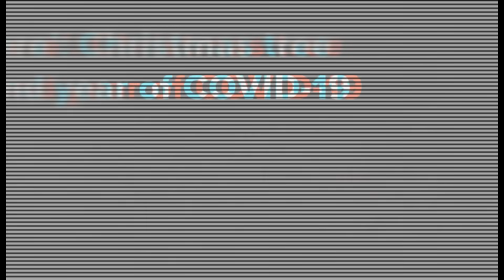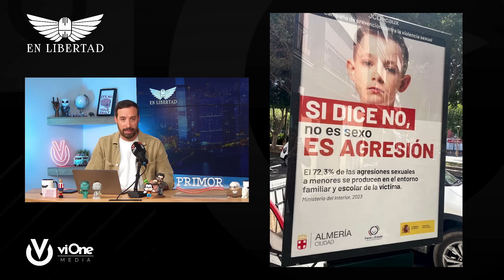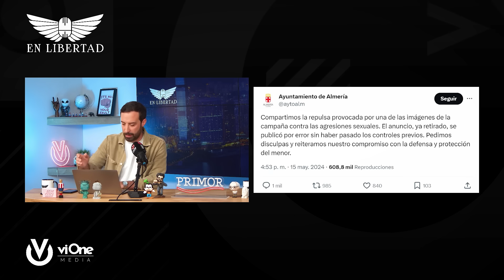Una historia de traiciones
Jano García acompañado por Javier Sanz repasarán la actualidad nacional e internacional, contarán con Rubén Herrero, Nuria Richart y Javier Martínez-Fresneda para comentar los posibles pactos, negociaciones y traiciones tras las elecciones catalanas, en particular entre Pedro Sánchez y Carles Puigdemont.